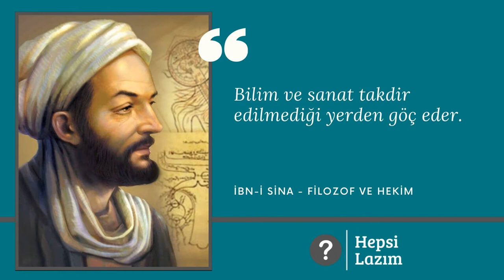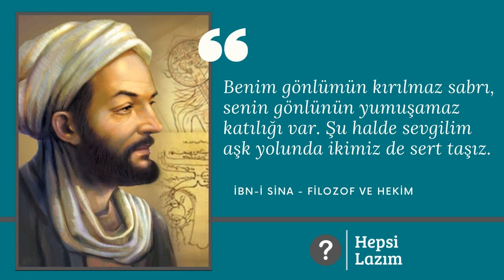İbn-i Sina Özlü Sözleri | Hepsi Lazım TV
İbn-i Sina'nın Özlü Sözleri videomuzda dünyaca ünlü hekimin 10 adet tarihe damga vurmuş sözünü bulacaksınız.

İbn-i Sînâ (980 – Haziran 1037), İslam'ın Altın Çağı'nın en önemli hekimlerinden, astronomlarından, düşünürlerinden ve yazarlarından biri olarak kabul edilen Fars polimat ve polimerik erken tıbbın babası.